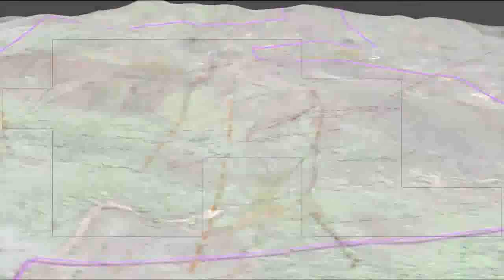Corazon Gold Corp. CGW.V - Santo Domingo, Nicaragua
Corazonʼs principal property, in Santo Domingo, Nicaragua is wholly surrounded by B2Goldʼs La Libertad concession, which is home to the countryʼs biggest producing mine. Corazon's property boundary is located 200 metres from B2's Jabali vein discovery, which revealed results of 522,000 ounces Au at 4.58 g/t. For centuries, Artisanal miners have been mining the gold-bearing quartz veins at Santo Domingo. Corazon is the first company to apply modern exploration techniques to the property and kicked off drilling in February 2011.

Mapping and trenching of the property was completed in December 2010 and revealed over 15km of epithermal quartz veins. Drilling to date has revealed grades as high as 27.50 grams per ton at 0.3m, 17.47 g/t at 1.25m and 16.81 g/t at 0.35m in the veins tested.

With 34 exploratory holes having been completed to date, Phase 2 drilling will further probe the Amparo zone and the Santo Domingo vein, in addition to the several kilometers of strike that remains untouched on the property.

Corazon is led by an experienced geological and management team. This includes Directors: Carl Hering, (Ph.D), Rosie Moore, John King Burns and Stephen Barley; CEO & Director Patrick Brauckmann; and CFO Maricruz Alvarado. The exploration team is lead by Robert Johansing, Marco Montecinos and John Spurney, each having made major discoveries in Central America.

As of November, 2011, 60,496,554 shares were issued, with insiders holding 48%, and 44% in the hands of North Americaʼs leading institutions. We remain well capitalized with approximately $8 million (CAD) in the treasury. Dated Nov. 2011